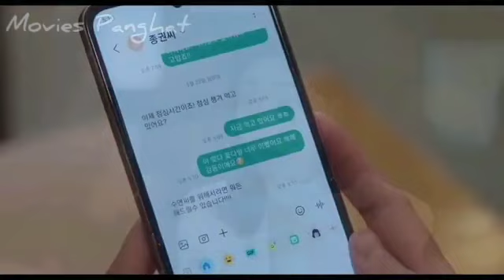Extraordinary Attorney woo 👩‍🎓Episode-11 💕 Explained in Hindi 💕 Recap & story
Story of an autistic extraordinary attorney Woo